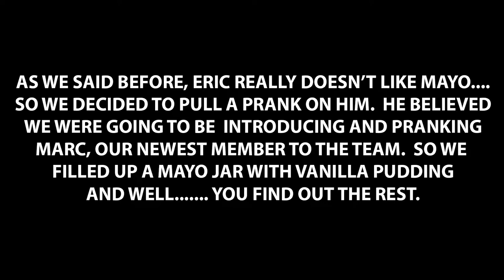MAYO PRANK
Eric hates mayo, watch him get tormented